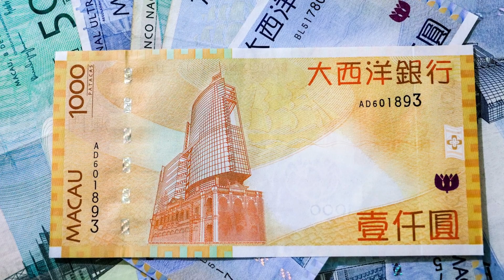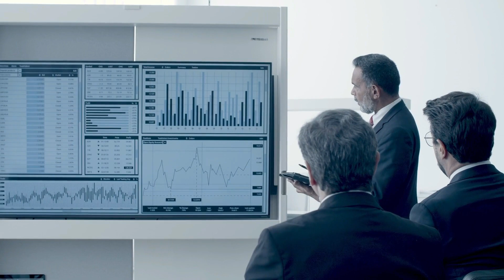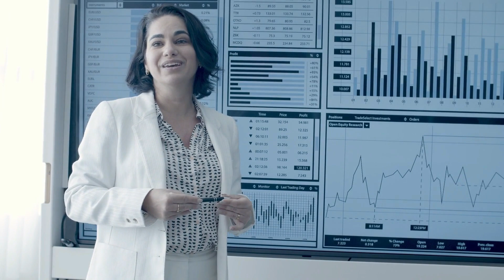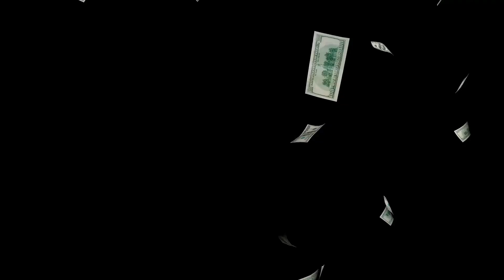LOS PAÍSES MÁS RICOS DEL CONTINENTE ASIÁTICO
En el vídeo de hoy os descubrimos el país más rico del continente asiático. Asía es un continente con países con economías emergentes pero ¿sabéis cuál es el país más rico? En éste vídeo os lo explicamos.